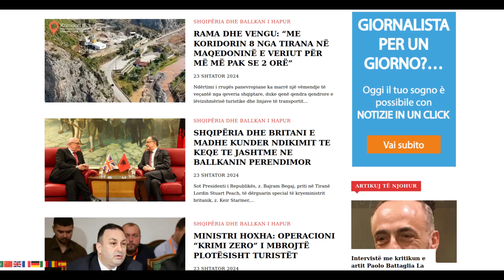RAMA DHE VENGU: “ME KORIDORIN 8 NGA TIRANA NË MAQEDONINË E VERIUT PËR MË MË PAK SE 2 ORË”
Ndërtimi i rrugës pan-evropiane ka marrë një vëmendje të veçantë nga qeveria shqiptare, duke qenë qendra qendrore e lëvizshmërisë turistike dhe linjave të furnizimit industrial dhe mbrojtës në rajonin e Evropës Juglindore.

Ministri i Mbrojtjes, i nderuari Pirro Vengu, ndau në rrjetet sociale institucionale pamjet e një pjese të aksit rrugor të ndërtuar deri tani dhe të kantierit ku po punohet për ndërtimin e plotë të Korridorit VIII, ku janë planifikuar ndërhyrjet. duke evoluar sipas parashikimeve më të mira rregullatore për infrastrukturën rrugore.

I nderuari Vengu tha se “aktualisht po punohet në fronte të shumta për ndërtimin e kësaj rruge të rëndësishme multimodale për makro rajonin e Ballkanit Perëndimor. Në këtë korridor, i rëndësishëm edhe për politikat parandaluese të sigurisë së NATO-s, ne punojmë njëkohësisht në anë të ndryshme, jo vetëm për zonën e gjerë të përshkuar, por për të gjithë kontinentin tonë, për të përfunduar më pas me komponentin më të rëndësishëm, konkretisht projektin e ri portual të Romës. Porti në Durrës”.

Korridori 8, një qendër rrugore dhe hekurudhore që fillon nga Brindisi në Itali, duke kaluar Shqipërinë dhe Maqedoninë e Veriut, për të përfunduar në portet e Bullgarisë, është pjesë e rrjetit strategjik evropian të transportit (TEN-T) me efekt nga 1 dhjetori 2022.

Korridori 8 – shton në përfundim i nderuari Kryeministër Edi Rama – është një nga projektet kryesore të infrastrukturës, i cili lidhet me tre rrjete të tjera të rëndësishme rrugore, si dhe me Korridoret 4, 9 dhe Rrjetin Trans-Evropian. Në Shqipëri po punohet paralelisht në disa lote për finalizimin e kësaj pune. Përfundimi i këtyre punimeve do të zvogëlojë edhe distancën mes Tiranës dhe Tetovës në më pak se dy orë”.